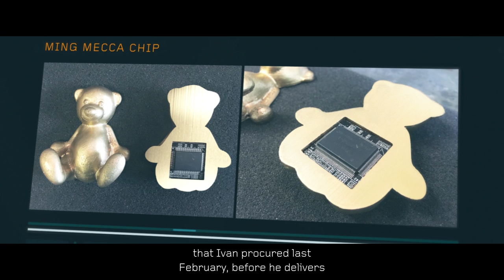Tour the Celebrity Eclipse Through Operation: Little Bear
The fleets of Celebrity Cruises never cease to impress. Have you ever wanted to see what the Celebrity Eclipse is like? What better way than through watching this mission known as "Operation: Little Bear". Agent Blair is tasked with boarding the Celebrity Eclipse in an effort to find Ivan Mishnakov, and to retrieve a chip that Ivan procured before he delivers it elsewhere. See how this mission unfolds.